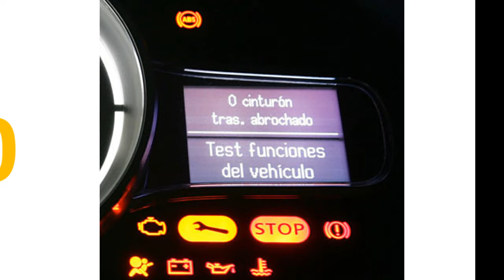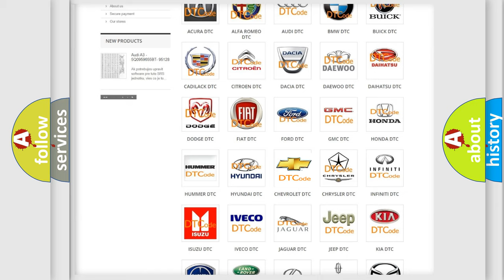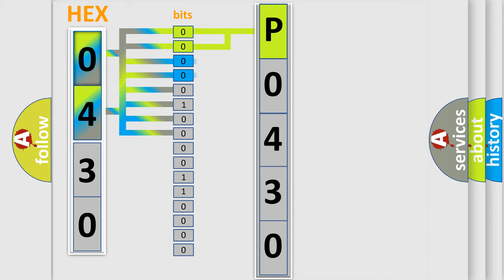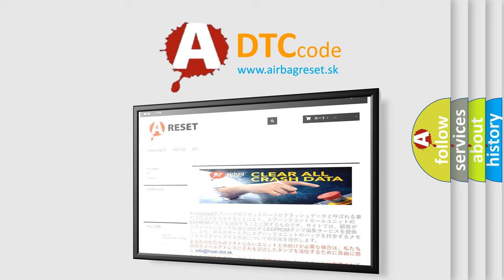DTC Chevrolet P0430 Short Explanation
Contents:
0:21 Basic DTC analysis according to OBD2 protocol standard.
1:48 Insight into programming
2:58 A diagnostically understandable description of the Diagnostic Trouble Code
3:05 Basic error definition

Make:
Chevrolet
Code:
P0430
Definition:
Chassis System Dedicated Bus Sensor 1 Malfunction
Cause: